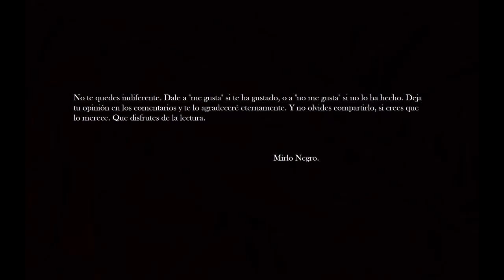La Peste Escarlata, Jack London Capítulo 1 (Audiolibro)